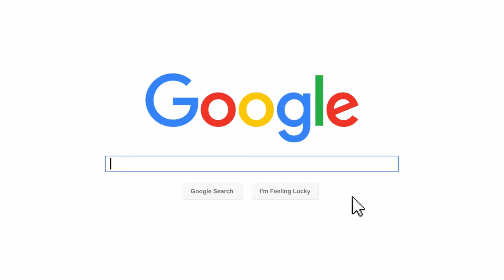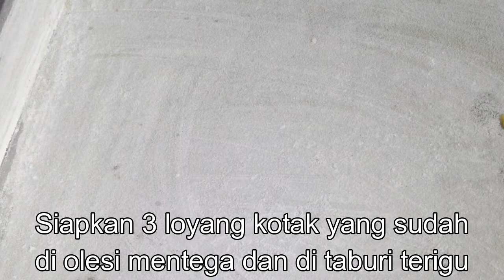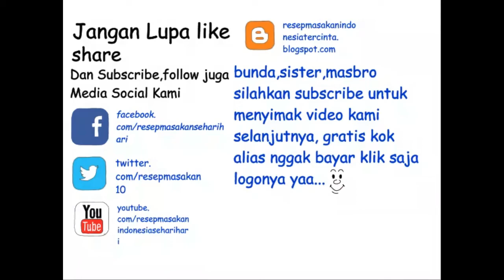Resep Lapis Surabaya Tepung Beras Legit Ekonomis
Resep lapis mandarin/kue lapis surabaya/spiku

Halo semua sahabat resep masakan indonesia sehari hari,apakabarnya hari ini?,mudah mudahan selalu dalam keadaan sehat tidak kurang suatu apapun.

kali ini resep masakan indonesia sehari hari ingin berbagi sedikit resep yaitu resep kue lapis surabaya,adapun bahan bahannya adalah:

3 Butir telur ayam
100gr gula pasir
1 sendok teh bp
1 sendok teh Vanila
100gr terigu
1 sendok makan tepung maizena
2 sendok makan susu bubuk
1/2 sendok teh backing powder
100ml margarin cair
selai nanas secukupnya

Cara Membuat:

Siapkan tempat untuk mengolah bahan,masukan gula,telur,sp dan vanila,mix sampai rata,masukan tepung terigu,susu bubuk,tepung maizena,backing powder,mix sampai halus dan rata,masukan margarin cair,mix sampai rata.

Sisihkan sebagian adonan untuk warna coklat,berikan adonan pewarna kuning aduk sampai rata,untuk bahan sisa nya campurkan dengan pasta coklat.

Siapkan 3 loyang segi empat yang sudah di olesi dengan mentega dan di taburi dengan tepung terigu.

Tuangkan 1/2 adonan warna kuning dan sebagiannya lagi di loyang berikutnya,ratakan adonan.

Tuangkan juga adonan yang sudah di lapisi dengan pasta coklat,lalu ratakan.

Panggang adonan dengan api sedang -+ 20 menit.

Setelah matang angkat dan dinginkan,setelah bahan dingin olesi kue warna kuning dengan selai nanas sampai rata,taruh kue waarna coklat di atasnya lalu olesi dengan selai nanas sampai rata.

Taruh lagi lapis bagian akhir warna kuning,diamkan selama 10 menit supaya selai bisa lengket dengan lapis,setelah di diamkan 10 menit potong kue lapis menurut selera anda,simpan pada piring kesayangan anda,kue lapis siap di hidangkan.